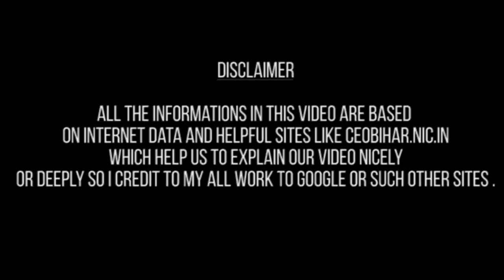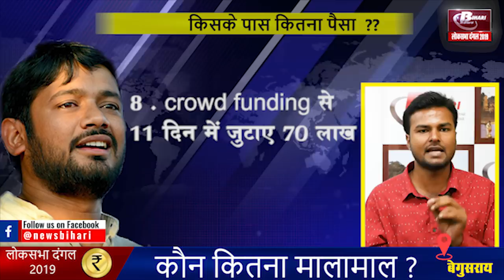Appke Hone wale saansad kitane hai malamaal...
Kanhaiya Kumar, who started the politics of Jawaharlal Nehru University's student wing in Delhi, has no house and no car. Not only that, Kanhaiya is also unemployed. Although he earns some money from his written books. Kanhaiya, who is contesting from the Begusarai Lok Sabha seat as a candidate for the Indian Communist Party in the Lok Sabha elections in 2019, is unemployed, though his annual income is 8.5 lakh rupees.
According to the affidavit given during filing nomination form, Kanhaiya has a savings of Rs 24,000 and a total savings of Rs 3,57,848 in the bank. They do not have any agricultural land. Kanhaiya is a real estate owner who is an ancestral home in Begusarai. However, other members of his family (siblings) also have a stake in this house. In the affidavit, the price of this house has been mentioned as Rs 2 lakh. The main instrument of his income is his lectures given in his books and various institutions.
Voting was on April 29 under the fourth phase of Begusarai. Counting of votes will take place on May 23.
 In his election affidavit, Kanhaiya, who described himself as 'unemployed', said his total income in 2018-19 has been Rs 2,28,290. Whereas in 2017-18, they have shown their total income 6,30,360.

According to an affidavit written by Kanhaiya, they have only 24 thousand cache, whereas in one bank account Rs 1,63,648 and another is deposited in 50 rupees. Apart from this, Savings of Rs. 1,70,150 has also been shown.

 Kanhaiya raised more than 70 lakhs through crowd funding to contest elections. Took more than 70 lakh rupees in 11 days. Tweeted it and gave it information.
 According to an affidavit given to the Election Commission, Giriraj Singh and his wife's total movable and immovable property amounted to Rs 8,30,24,577, which was Rs 5,00,54,771 in 2014. Giriraj Singh and his wife have a liability of Rs 1,22,36,000, which includes cars and home loans.

According to the affidavit, Giriraj Singh's annual income of 2014-15 was 5 lakh 72 thousand 428 rupees and in 2017-18 this income increased to Rs. 7 lakh 50 thousand 600 rupees. . Talking about income, Giriraj Singh's annual income of 2014-15 was 5 lakh 72 thousand 428 rupees and in 2017-18 this income increased to Rs. 7 lakh 50 thousand 600 rupees.
There are more than Rs. 150 crores property, Tabveer Hassan and Kuksaath have also borrowed some loans.